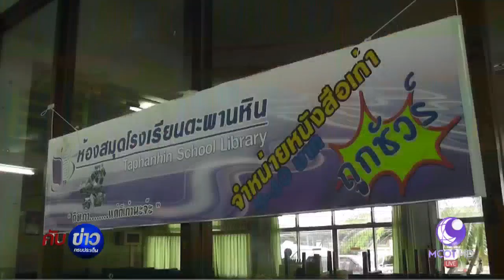เปิดใจครูโชว์ลีลาเต้นแบบน่ารัก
พิจิตร 24 ส.ค.-เปิดใจครูขาแดนซ์ โรงเรียนตะพานหิน หลังกระหึ่มในโลกโซเชียล ด้านผู้บริหารเผยเป็นเรื่องที่ดี ทำให้เด็กและครูใกล้ชิด กล้าแสดงออกมากยิ่งขึ้น

1.สารคดีเฉลิมพระเกียรติ
2.พระราชกรณียกิจ-พระมหากรุณาธิคุณ
3.คนไทยหัวใจ♥รักในหลวง